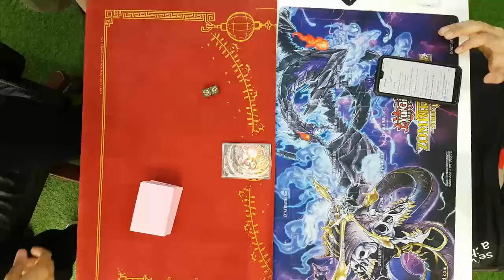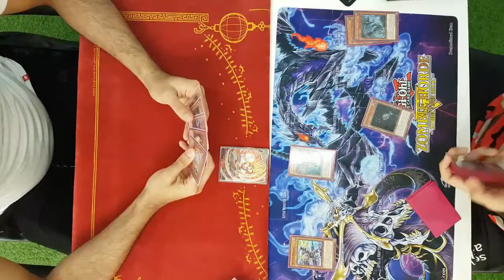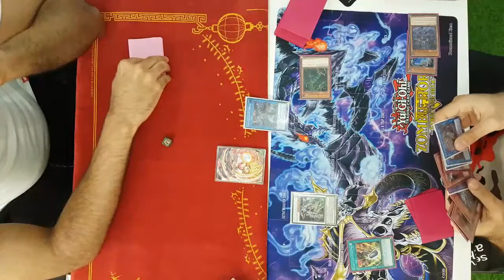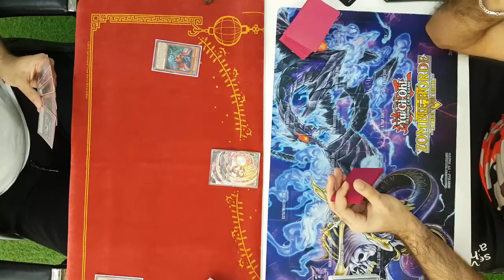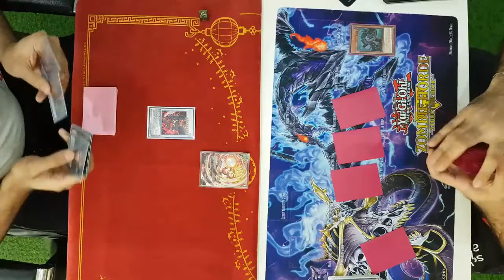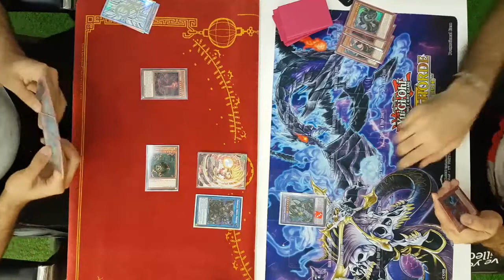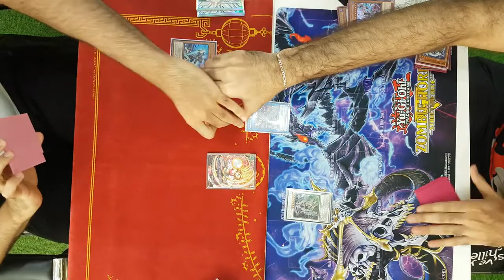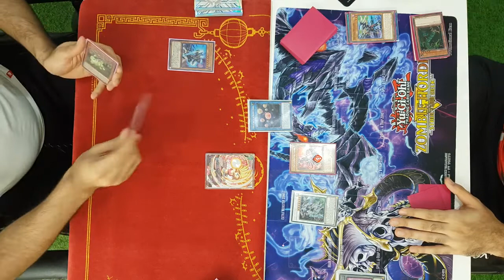Danger Thunder vs Dino Danger Thunder